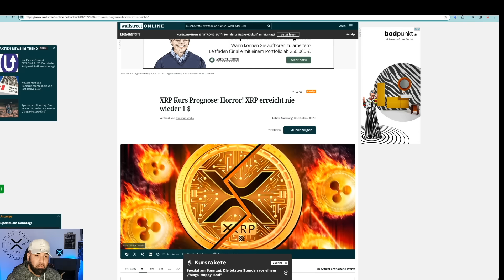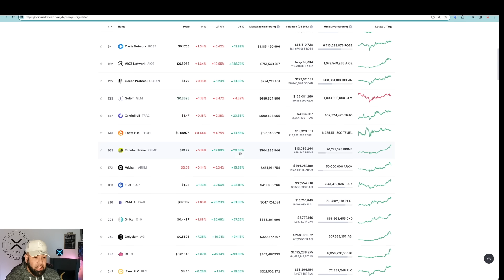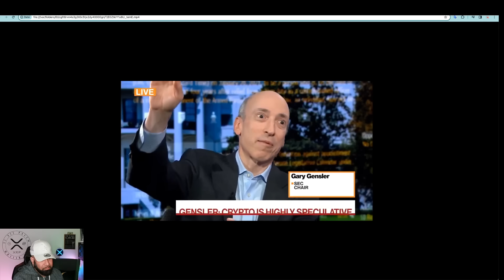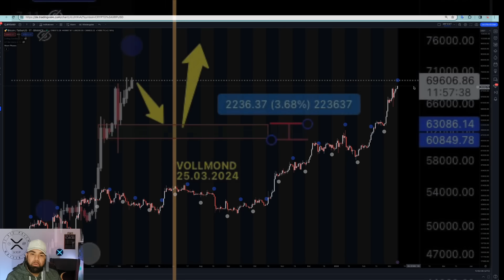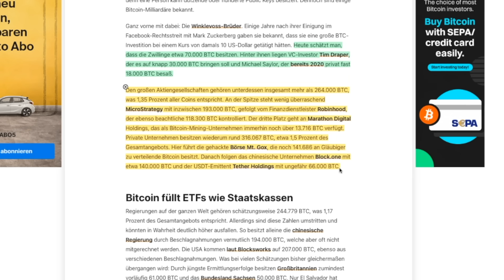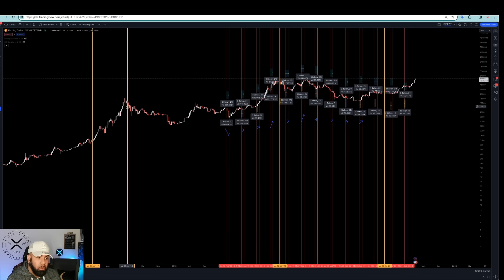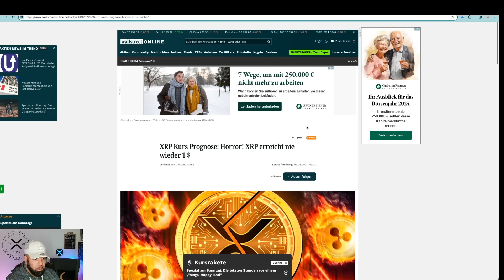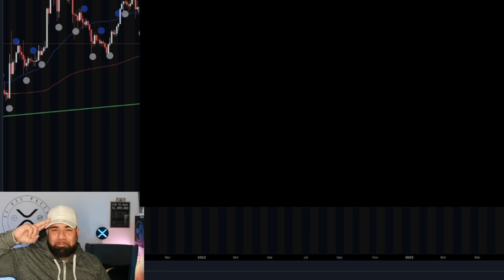6.5x BEI XRP IN WENIGEN TAGEN |WER ZULETZT LACHT! GOLDEN CROSS | BTC | ETH | GAMING | AI COINS |NEWS